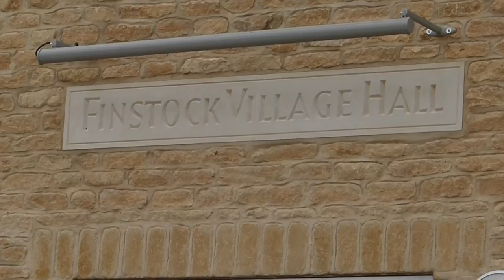Finstock Village Hall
Finstock Village Hall is a welcoming and high-quality facility. Two rooms give maximum flexibility, each with access to the well-equipped kitchen, and can be joined to give a large combined area if both rooms are required. Rooms can be hired by the hour, session (morning, afternoon and evening), or all day.
The modern, well-equipped Main Hall has a state of the art lighting and heating system that offers exceptional flexibility, comfort and aesthetic design. A 'SMART'  control and management system responds to the needs of different users and conserves energy. This system is extremely easy to use and other services like fast Wi-Fi extend the potential uses of the hall. Opportunities include stage performance, large meetings, conferences and exhibition, large clubs and indoor sporting and exercise activities.

Main Hall - Size: 14.5m  x  6.1m Capacity: Up to 178 depending on layout and equipment used. With full stage, sound and lighting and attendees seated in rows, the maximum is approximately 134. Hire comes with access to tables and chairs if required. The room is fully equipped with integrated sound, lighting and free-to-air television via a large HD screen with roof-mounted HD projector, supported by easy access controls. There is a demountable stage with maximum size of 15 sq. m. (normally configured 5m x 3m but flexible) that can be erected in advance of booking if requested. Easy access to the kitchen through a serving hatch is ideal for refreshments. The wooden floor is suitable for dancing, and indoor sports such as table tennis, short-mat bowls and various forms of exercise and keep-fit (equipment available for no charge).
The Evenlode Room - Suitable for meetings, small clubs, a games room, or any purpose with limited numbers and where a more intimate space is required. Size: 6.1m  x  4.4m Capacity:  18 to 40 depending on layout and equipment used. The room is able to be equipped for purpose - please specify requirements on booking - with quality meeting tables and chairs. It has a large pull-down screen, a digital projector and sound, lectern, flip-chart, and 40” Freeview Television that is capable of casting from devices. Easy access to the kitchen through a large serving hatch is ideal for refreshments.
The Hall is licensed by West Oxfordshire District Council for the sale of alcohol, and for live music, recorded music, dancing, plays, films, and indoor sporting events . It also has a PRS licence for the playing and performance of music, and a community building TV licence.